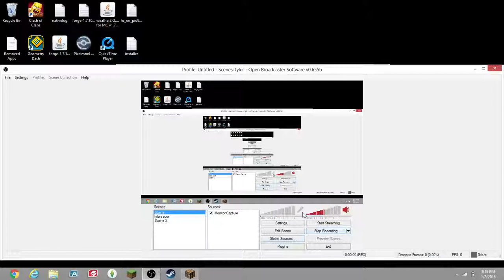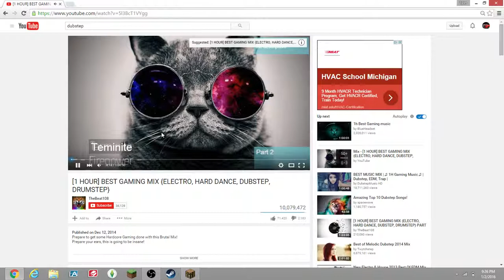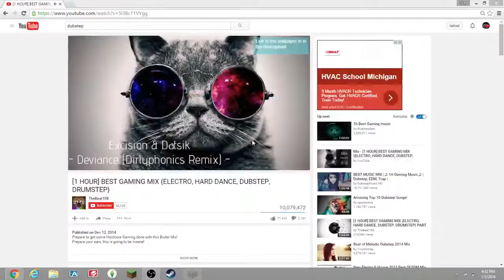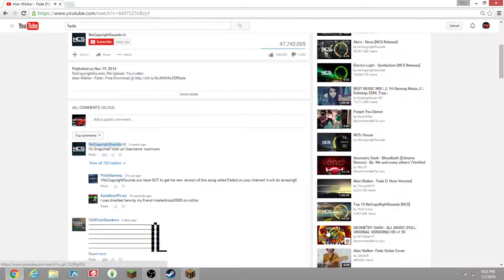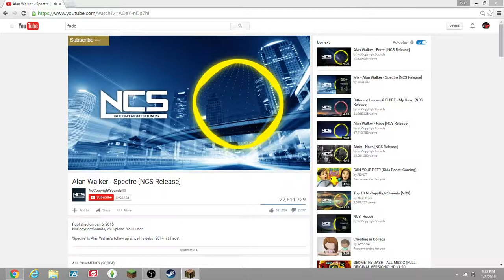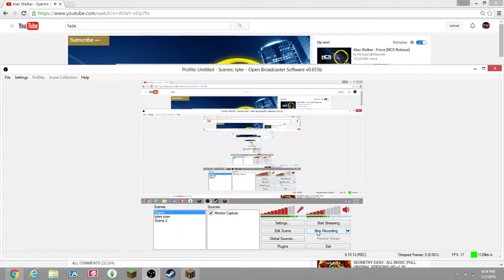minecraft episode 1 w/nathan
minecraft episode 1 is here i told you it would be we might do some challenges